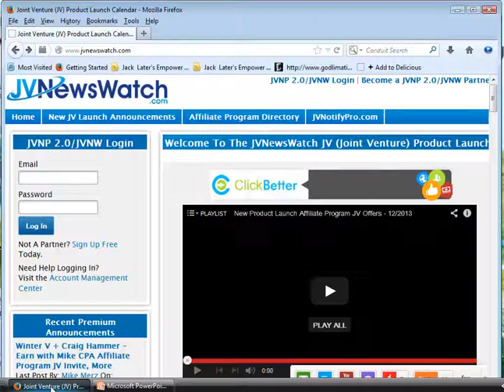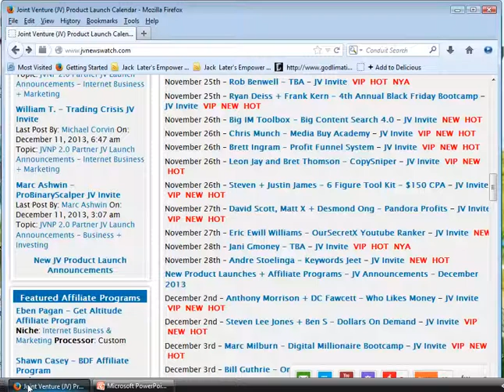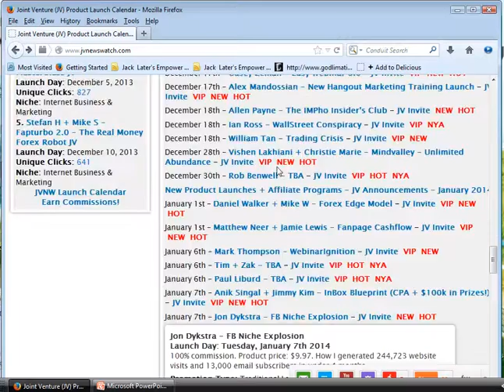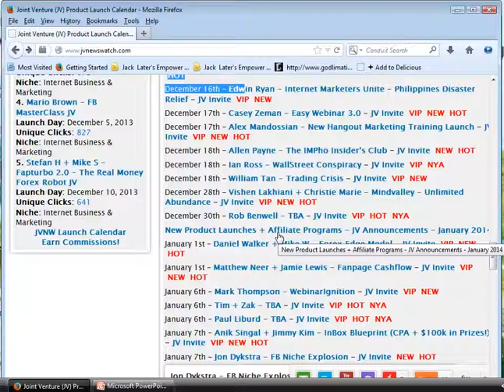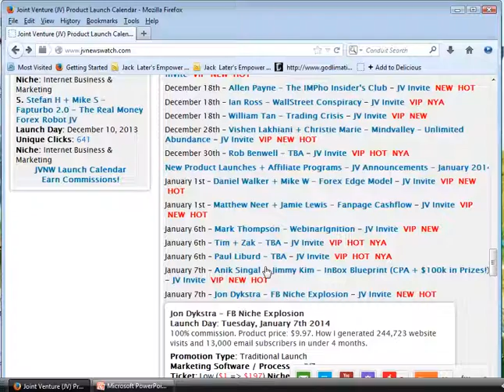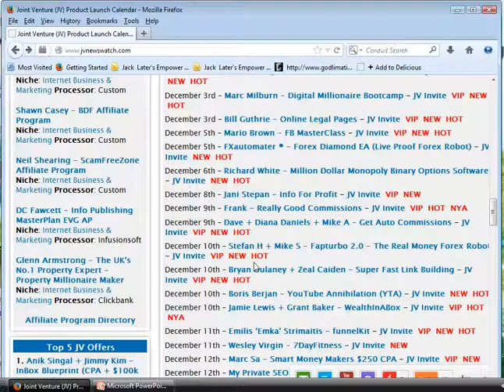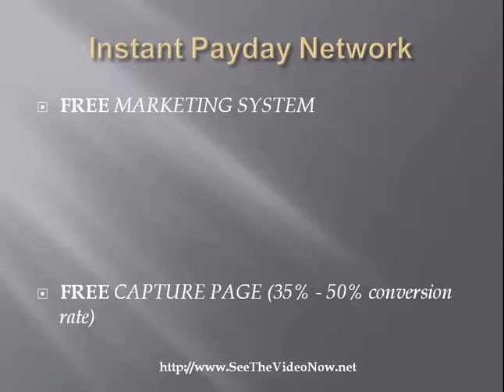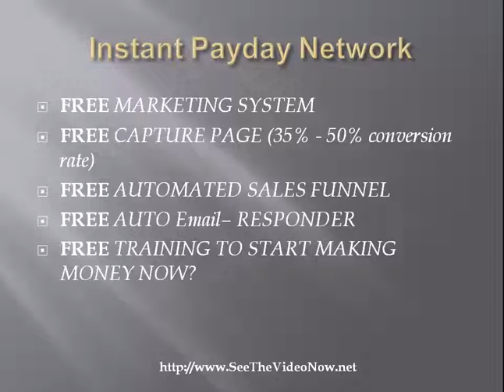Don't Buy FB Niche Explosion ! - FB Niche Explosion Review Video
Hi Friends, right here you have a choice between FB Niche Explosion or a FREE System.
I've been doing Internet Marketing for about 16 years now.  Over 90% of program launches on-line either scams or do not deliver.   Many programs claim to be one click wonders   I'm not saying that FB Niche Explosion is a scam but there are mixed reviews on line so, I want to let you in on a FREE alternative.
This is not an attempt to show you a full FB Niche Explosion video review.  Rather this is a no risk alternative.
FB Niche Explosion will cost you a pretty penny. Most programs on line will cost you as much as one thousand dollars to join.
If you are looking for an HONEST way to make $400 per day with a FREE system, without the risk, just
This has been the best financial decision I have ever made, bar none.  I have now retired my wife for the first time in many years because of this business.  I now make more money with this opportunity than I did in my full time job.  So although there are thousands of products on-line such as FB Niche Explosion, IPN is a FREE system that you can do at home.
"FB Niche Explosion"
FB Niche Explosion, FB Niche Explosion Review, FB Niche Explosion Scam, FB Niche Explosion Video Review,  What is FB Niche Explosion, Is FB Niche Explosion a scam, honest FB Niche Explosion review